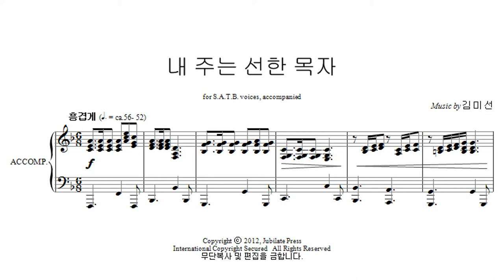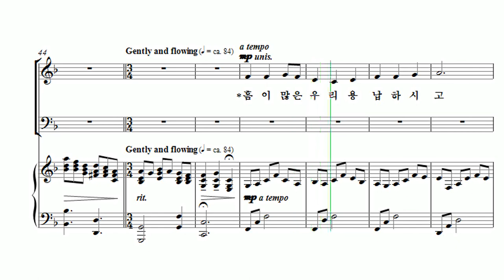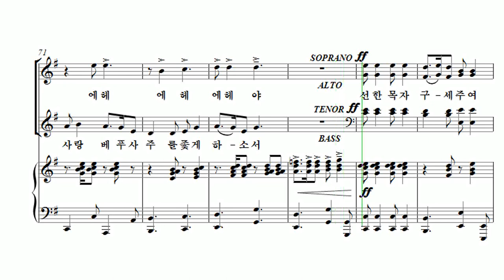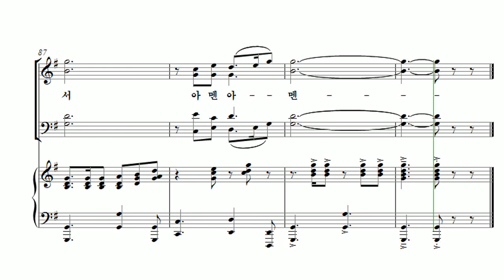[유빌라테 23집] 11. 내 주는 선한 목자 - 김미선 Soprano